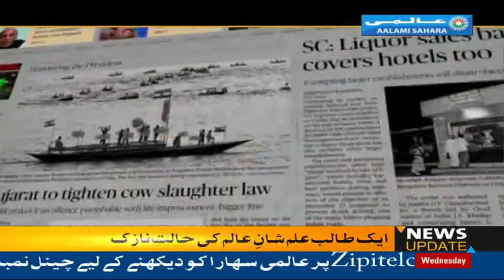Pollution In Delhi NCR How Can It Be Controlled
Pollution is one of the major issues causing concern not only in India but across the world. The technological advancement and speedy development since India’s Independence has come at a great environmental cost. According to the global Environment Performance Index (EPI) 2018, India is ranked at 177 with an EPI of 30.57, and it is disheartening to hear that Delhi, the national capital of the country, is being tagged as one of the most heavily polluted capital cities in the world. It is the world’s worst city in terms of air pollution, with with an unhealthy air quality index for the majority of the year. Thus, today, one of the biggest threats to the welfare of the people of Delhi and the city as a whole is pollution of various types.
Pollution Delhi,NCR#aalamisahara